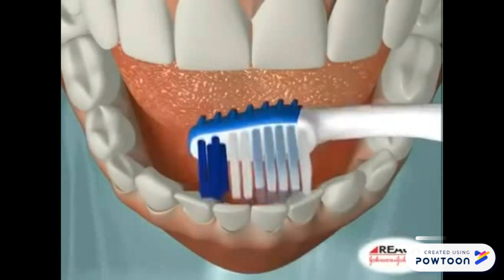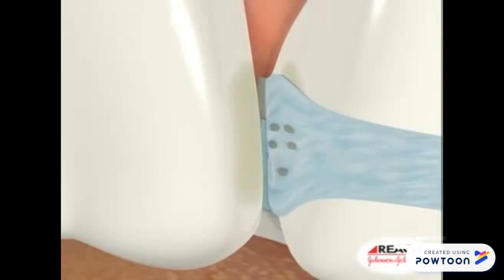Historinha: Aninha e os dentinhos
História para educação de saúde bucal com crianças. Produzida por Thais, Amanda, Noemi, Erikes e Kariston para a disciplina de Saúde Bucal coletiva I do curso de Odontologia da Ufes.